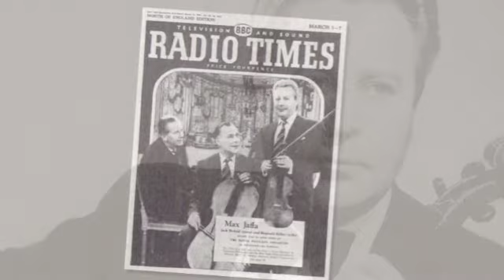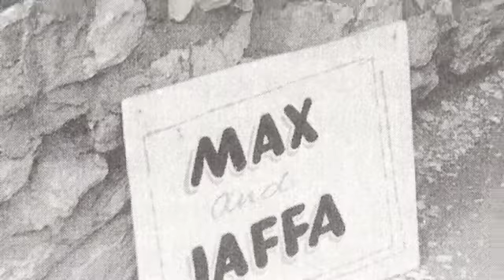Max Jaffa - Czardas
Max Jaffa (28 December 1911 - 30 July 1991) was a British light orchestral violinist and bandleader who established a reputation in the field of light music which was unparalleled in Britain.

From his first lessons off London's Tottenham Court Road in the centre of the rag trade (his father was a tailor), he knew that he was to be a violinist, and even through his years at the Guildhall School of Music he was playing professionally. Starting by accompanying silent films, he soon moved on to terrace teas and then to Lyons Corner House, to hotels like the Piccadilly, clubs like Ciro's, society dance bands, to South America on a luxury liner and recording for films - the whole light music scene of the twenties and thirties. In addition, he was performing classical music, leading the Scottish Orchestra, taking part in a concert tour with opera singer Joseph Hislop, playing chamber music and giving recitals.

After a dangerous wartime interlude, notably as a ferry pilot, he returned to radio shows (including the Palm Court) and recording - he seems to have led virtually every ensemble performing light music - and then to live TV. And, as well as concerts on cruise liners, there was Scarborough every summer for twenty-seven years, where he built an enormous following of fans from all over the world.

Max Jaffa took his 'light' music and musicianship very seriously. His kind of music - neither serious nor 'pop', dance band nor jazz, but a little bit of everything - offered listeners a varied repertoire to enjoy.

This track, 'Czardas' is taken from 'Max Jaffa with The Palm Court Orchestra & His Concert Orchestra & Trio' (EMI 1991) and is uploaded here to celebrate what would have been Max's 100th birthday.